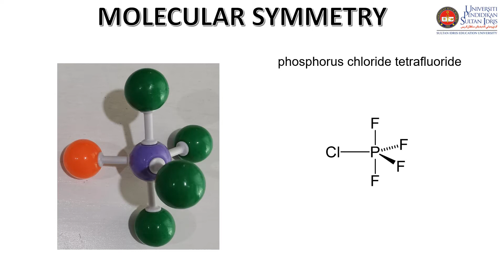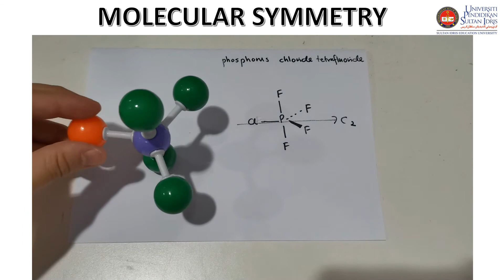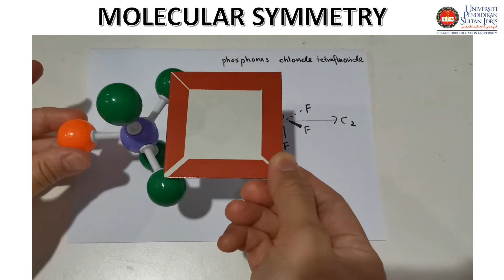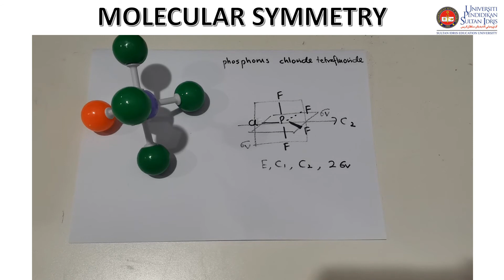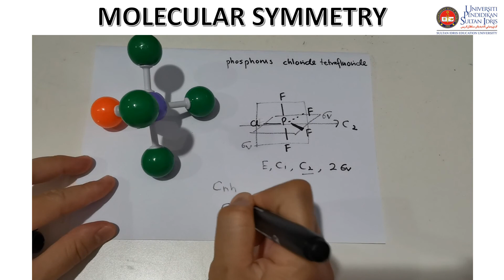C2v point group: PF4Cl